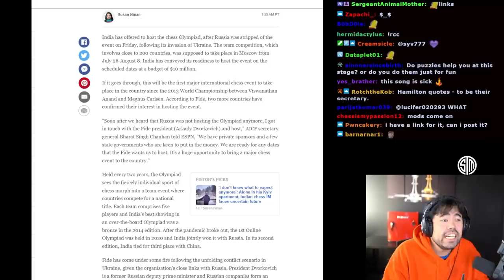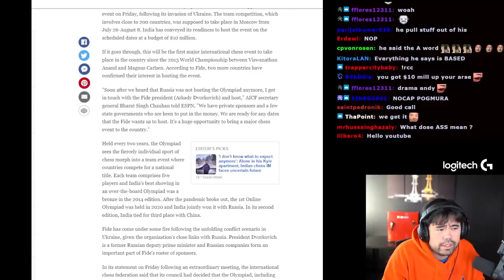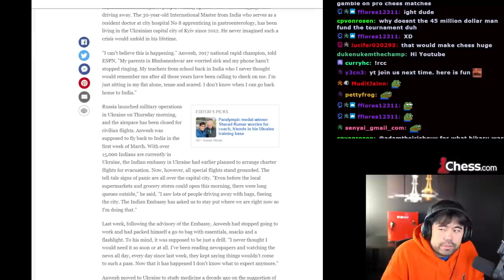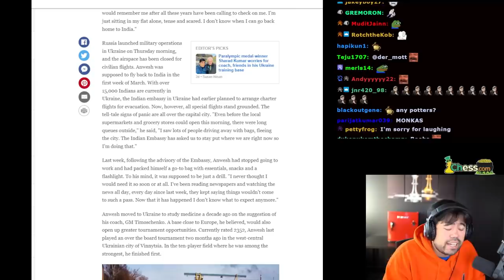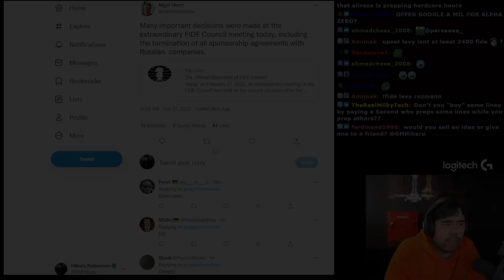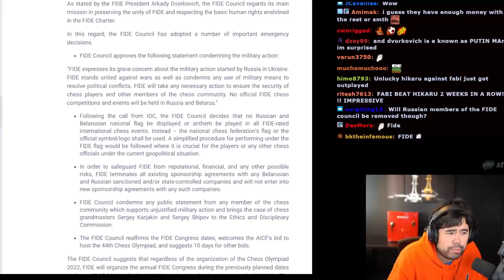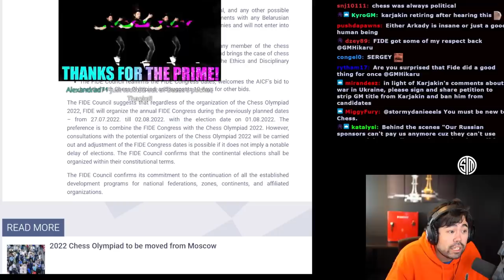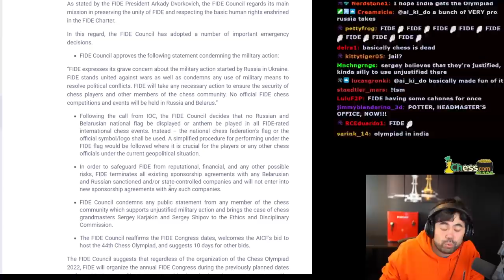Let's Move The Chess Olympiad to India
Hikaru covers the latest news on the 2022 Chess Olympiad moving away from Moscow and India's offer to be the new host.